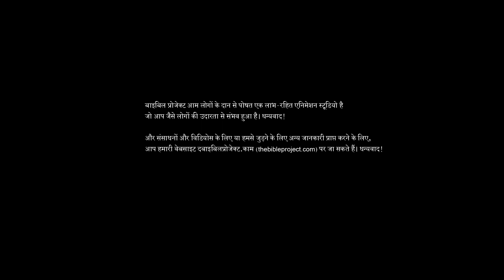यहूदी मनन साहित्य के रूप में बाइबल The Bible as Jewish Meditation Literature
श्रृंखला "बाइबल कैसे पढ़ें" के चौथे एपिसोड में बाइबल की विशिष्ट साहित्यिक शैली की खोज की गई है, जिसका उद्देश्य पाठकों को अध्ययन और मनन की आजीवन यात्रा में आकर्षित करना है। बाइबल को एक बहुस्तरीय कार्य के रूप में तैयार किया गया है, जो आपको इसे दोबारा अध्ययन करने पर अंतर्दृष्टि के नए स्तरों से अवगत कराता हैं और प्रत्येक भाग आपको दूसरे भाग को समझने में सहायता करता हैं।  बाइबल मूल मनन का साहित्य है।

Hindi Localization Production Team:
Diversified Media Pvt Ltd
Hyderabad, India

Original English Content and Production:
BibleProject